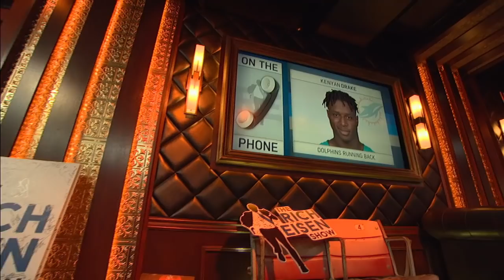Kenyan Drake Talks 2018 Dolphins, Nick Saban & More w/Rich Eisen | Full Interview | 9/6/18